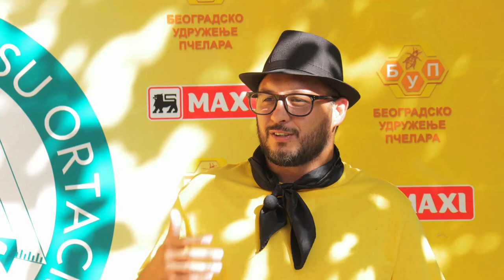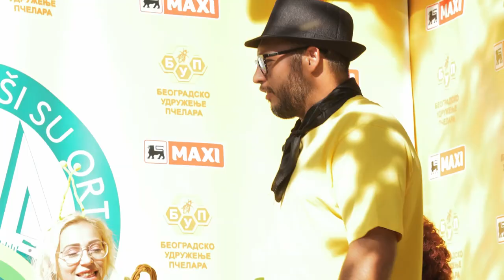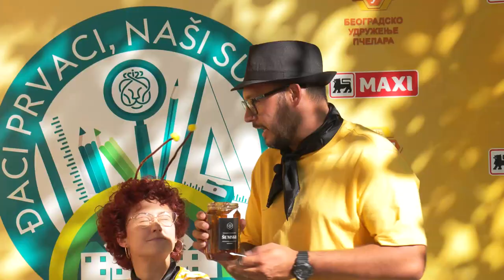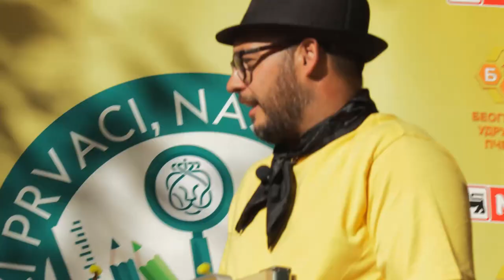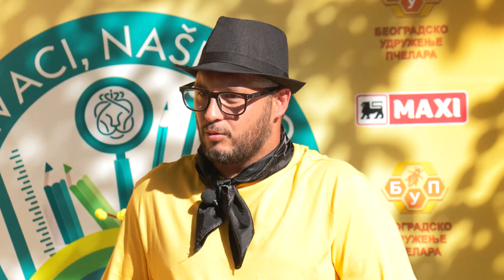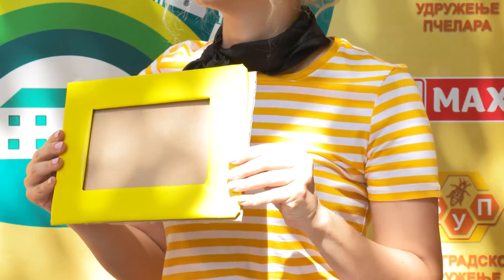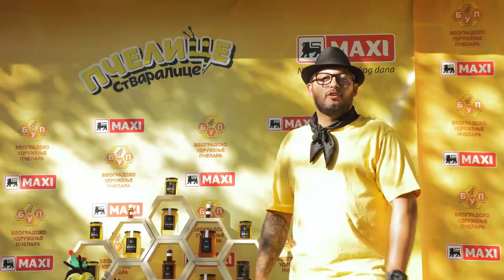Đaci prvaci, naši su ortaci - Delhaize Serbia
Specijalno za naše mališane i kolege, pripremili smo zanimljiv zabavno-edukativni program koji će ih na dinamičan način provesti kroz sjajni svet pčela! Uživajte!

***Sadržaj podeljen putem YouTube kanala Delhaize Serbia vlasništvo je društva Delhaize Serbia d.o.o. Zabranjeno je svako neovlašćeno preusmeravanje, širenje, kopiranje, emitovanje ili bilo koja druga radnja od strane primaoca ili osoba koje nisu predviđeni primaoci sadržaja.

Usled tajnosti i poverljivosti podataka, i/ili posebne osetljivosti podatka o ličnosti koji su povremeno obuhvaćeni sadržajem, svako neovlašćeno procesuiranje podataka može prouzrokovati građansku i krivičnu odgovornost.